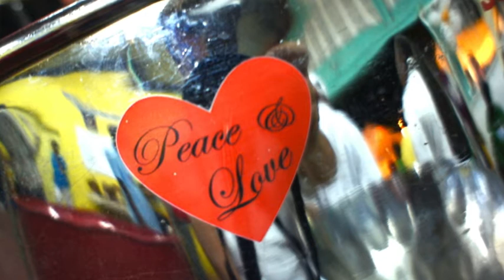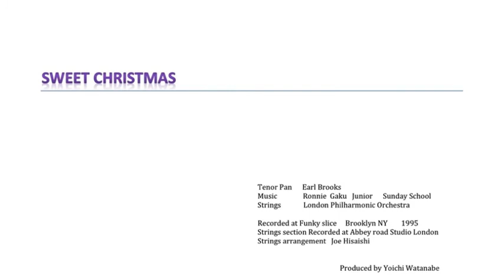Sweet Christmas Earl Brooks 1995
Sweet Christmas
Tenor Pan  Earl Brooks
Backed by Sunday School. Ronnie Murphy Gaku Takanashi.

Recorded at Funky Slice Brooklyn NYC
String section   London Philharmonic .
Recorded at Abbey road studio London.
Arranged by Joe Hisaishi

Produced by Yoichi Watanabe